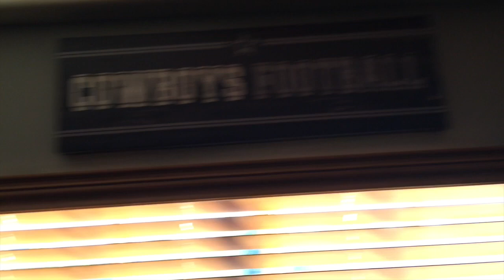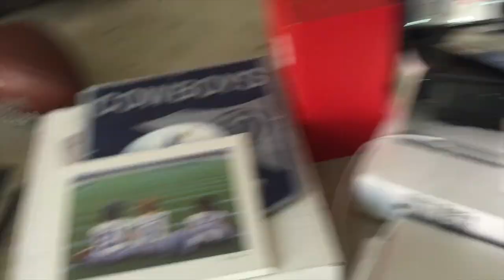Project Mancave: Out with the old Ep1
First episode to building the best possible mancave